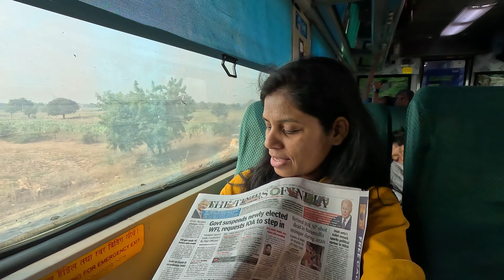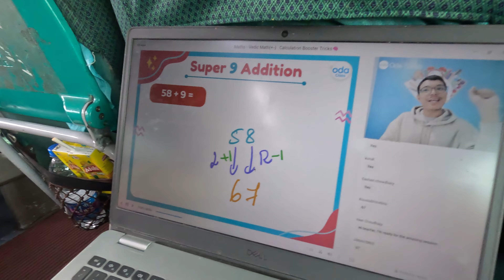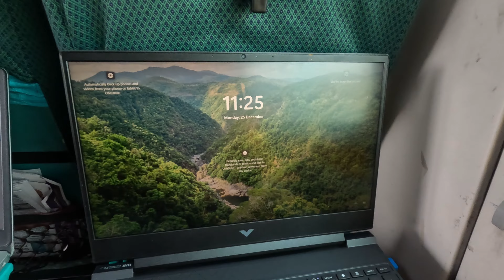🚆🔥Vacation पर जा रहे हैं Twin City 5days and 6 nights .| 🚄@basantigoudavlogs \\ daily vlogs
Basanti Gouda Vlogs

Hi
I am Basanti Gouda.I love to travel different places and I also enjoy the daily life.
Just want to share with you the daily life with my family !Thanks
bluetooth earphones wireless
gorilla tripod for dslr camera vlogging
dslr camera under 30000
wireless mics for youtuber
vlogging dslr camera 4k
12026 train food menu
hyderabad to pune shatabdi
12025 shatabdi express
basanti gouda vlogs .sourav joshi vlogs .manoj dey vlogs